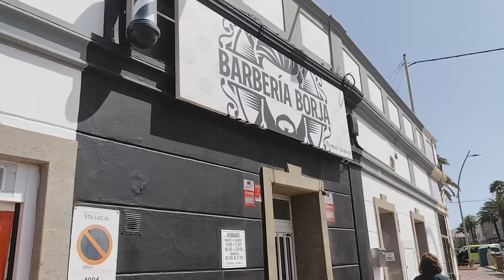ME RAPÉ COMO RONALDO NAZARIO